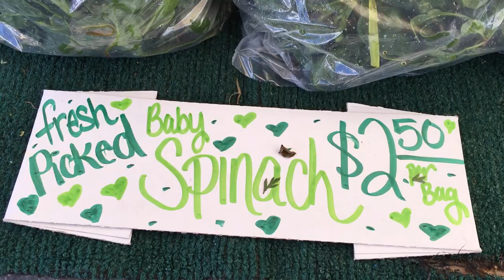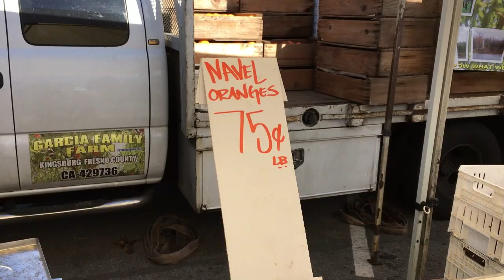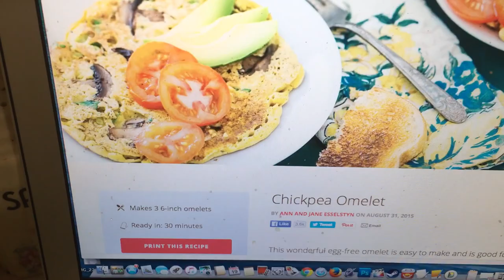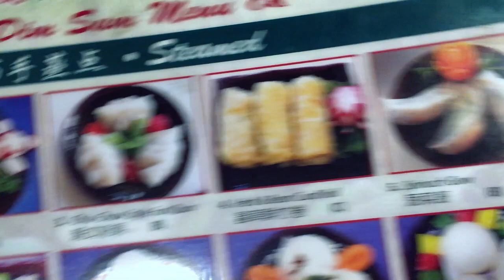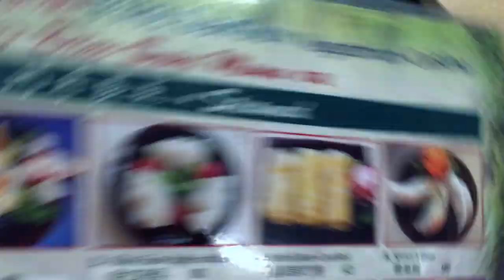Christmas Vegan Meetup, Dim Sum, Farmers Market & More Vlogmas Xtras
Vlogmas may be over, but the holiday vibes linger on with one final Christmas week video! I've got footage from the Sweet Simple Vegan holiday meetup in LA, Christmas day vegan dim sum and mah jong, making chickpea omelettes at home, shopping at farmers market and more. This footage was too good to just throw away. :)